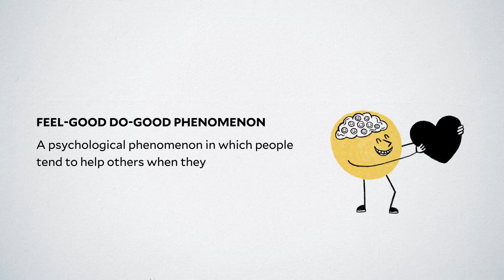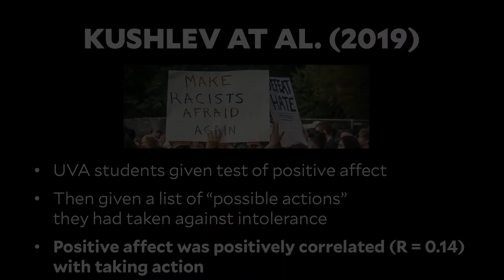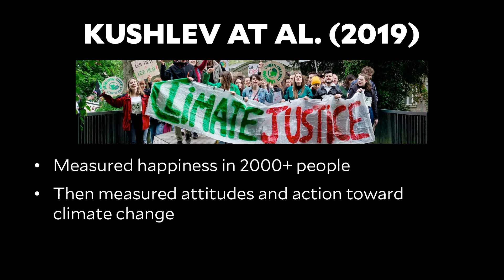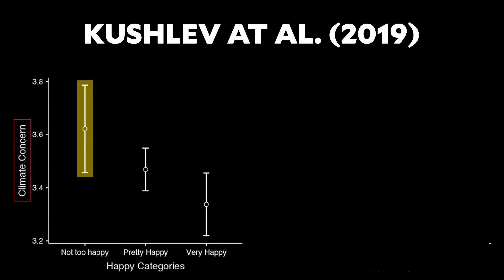Dr. Laurie Santos: Is Becoming Happier a Selfish Thing to Do? The Science of Well-Being for Teens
The Science of Well-Being for Teens, Lesson 1.3: "Is Becoming Happier a Selfish Thing to Do?"

In this video for teens, Dr. Laurie Santos dispels the myth that pursuing happiness is selfish. She presents evidence for the "feel good, do good" phenomenon, demonstrating how increased happiness can lead to pro-social behavior and even motivate us to tackle global issues like climate change. Learn how boosting your happiness could actually make the world a better place. This is video #3 in Dr. Laurie Santos' series on the science of well-being for teens.